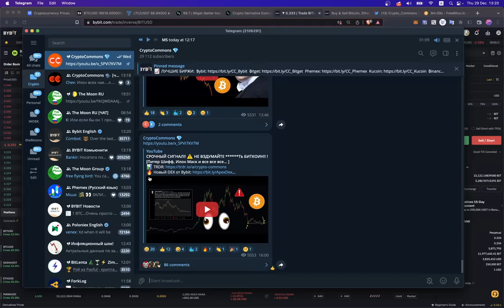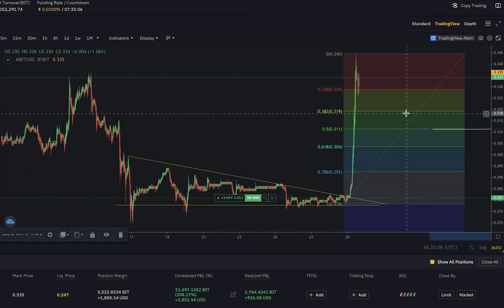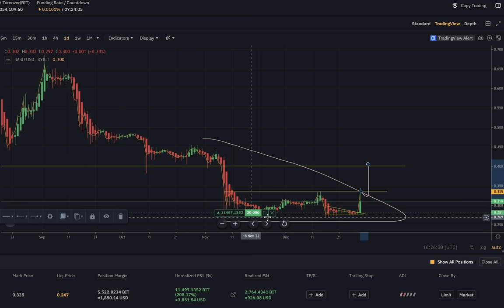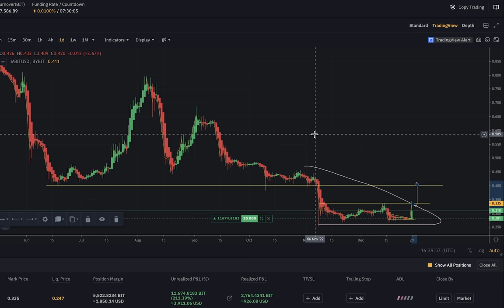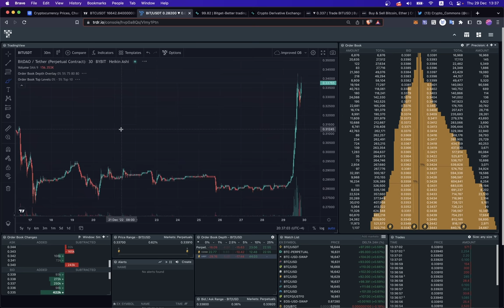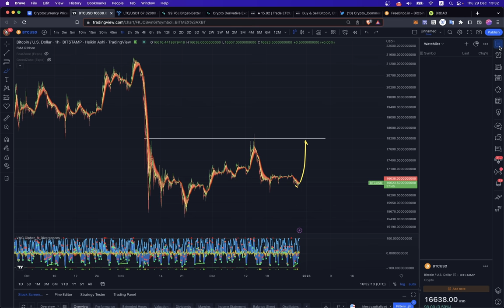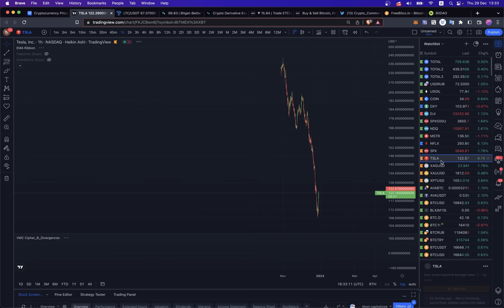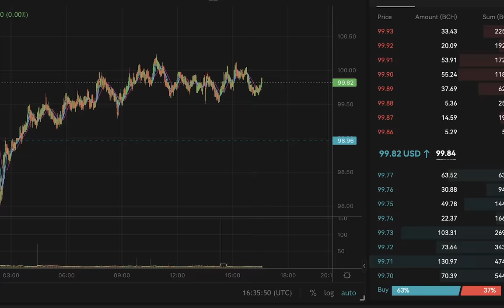BitDao ПАМП! 🚀 КАКИЕ ЦЕЛИ? СИГНАЛ НА LTC! 📈 ОБЗОР КРИПТЫ и БИТКОИНА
BTC: 1JcJgpSHbrRwgnvLeteXNfNXxLgpDuxyMP
ETH: 0xC8b0CF755bec8155D371676D77A579D7E15fd7eD
DASH: XuhZGGGezSEqnDq5ETBkiMc4ARfS6UxQAi
LTC: LfGpGJjkcrgZV12VNnQdEx79uHgeHSS8oG